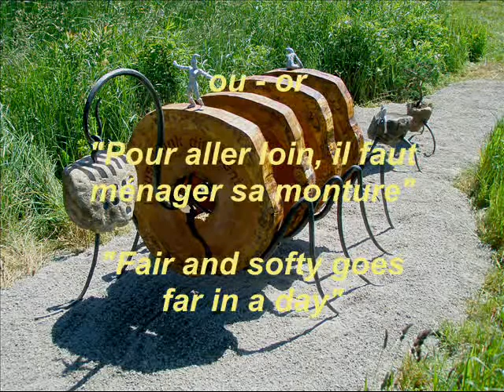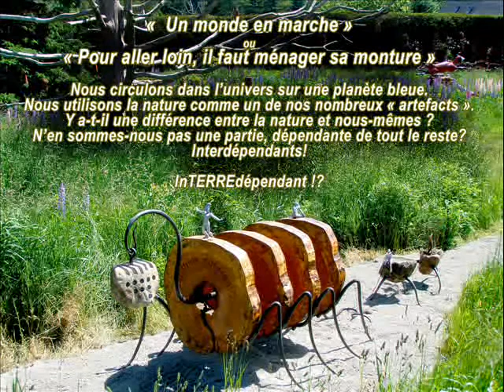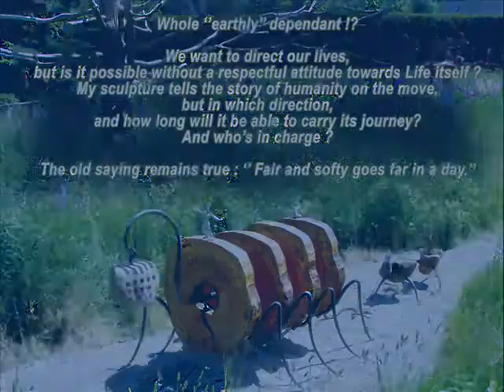UN MONDE EN MARCHE - 2010's Kingsbrae Garden National Sculpture Competition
Aux frontières du réel et de l'irréel, nous comprenons que la Terre est notre mère à tous, que la vie en nous est la même pour tous les êtres vivants et que, par conséquent, il est interdit d'imaginer un développement matériel au détriment de l'environnement ou même aux dépens d'autres hommes. Rien d'autre qu'une présomptueuse tentative d'ordonner et d'exploiter le naturel.
Claude Hamelin